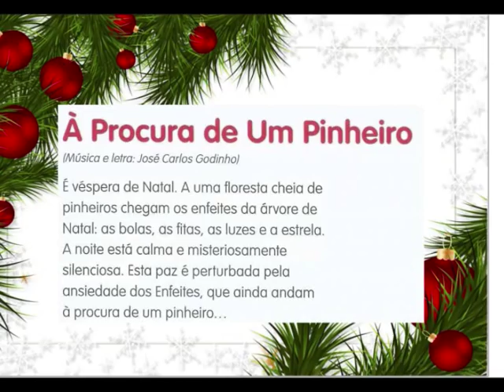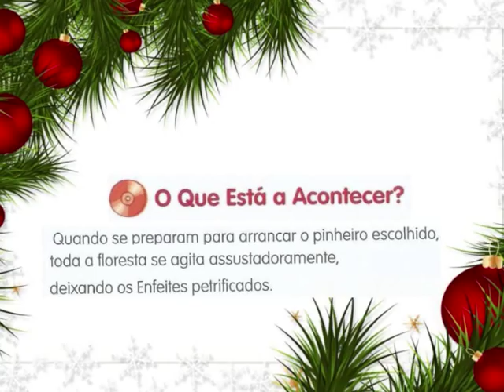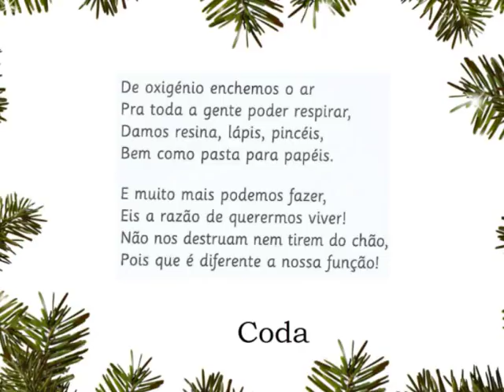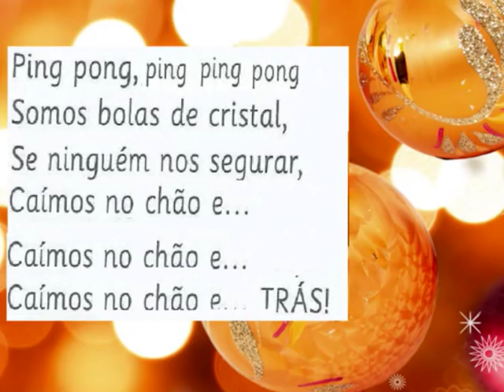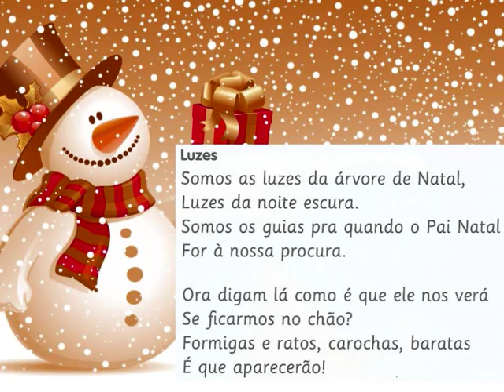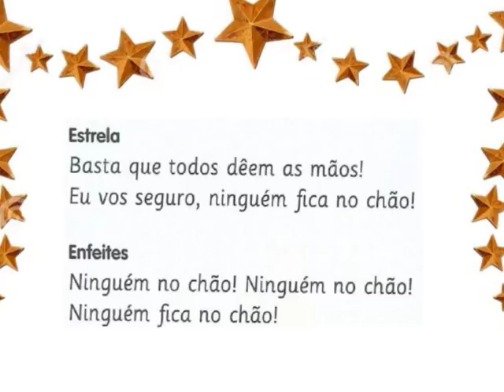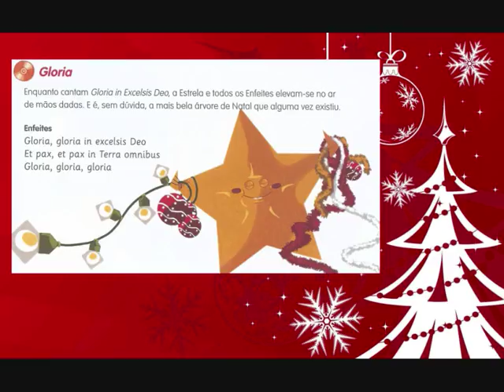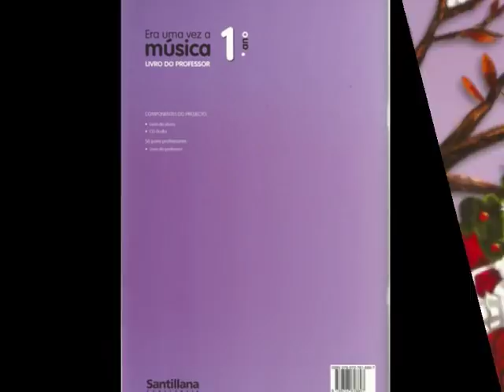À PROCURA DE UM PINHEIRO - Versão cantada, com letra - Opereta de Natal de José Carlos Godinho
1. Abertura 0:06
2. Broas de Mel 0:48
3. Olha em frente, olha atrás 3:09
4. O que está a acontecer? 4:12
5. Somos pinheiros 5:57
6. Mas o que é isto, afinal? 7:29
7. Ping Pong 8:38
8. Somos as fitas 11:18
9. Somos as luzes 13:29
10. Eis as razões!15:42
11. Eu sou a estrela 16:36
12. Broas de Mel (reprise)19:43
13. Gloria 20:41
14. É Natal 21:44
Vídeo para aprendizagem da Opereta de Natal " À procura de um pinheiro", da autoria de José Carlos Godinho.
Faixa áudio do vídeo retirada da interpretação desta Opereta no Natal de 2004 no Fórum Luísa Todi.
Intérpretes: Alunos do 1.º Ciclo do Externato Diocesano Sebastião da Gama e alunos do Curso de Professores de Educação Musical do Ensino Básico da ESE de Setúbal. Participação especial de Silvie Alves (Estrela).
Coordenação técnica e pedagógica: Isabel Duarte, José Carlos Godinho, Pedro Fragoso e Carlos Xavier.